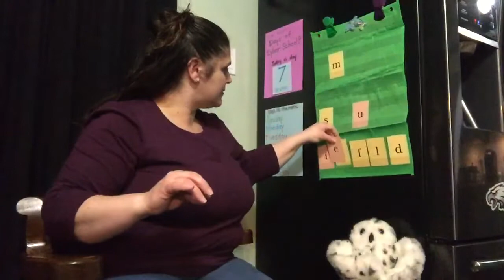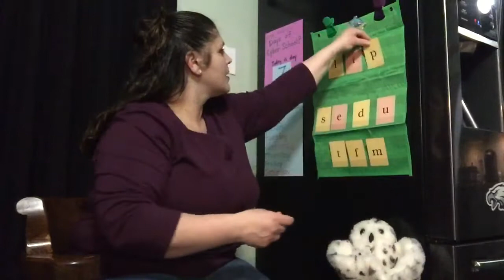Good Morning with Mrs Lee March 25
Good Morning with Mrs Lee Wednesday, March 25. Come sing songs and tap/blend CVC words.